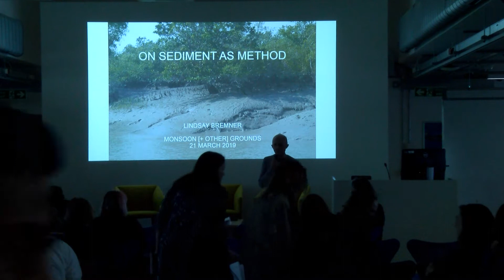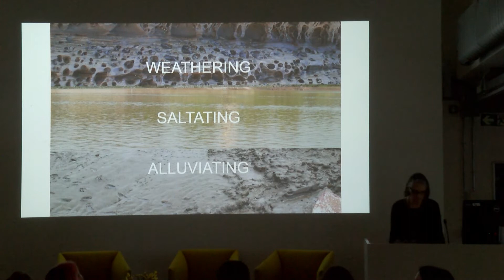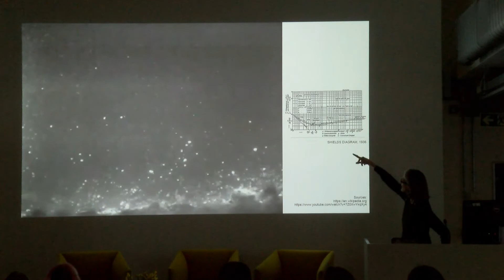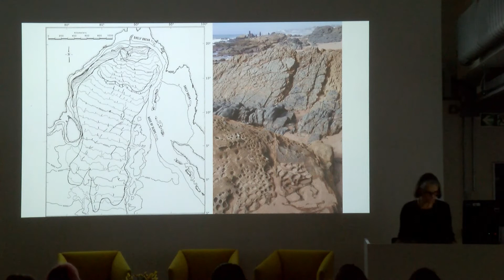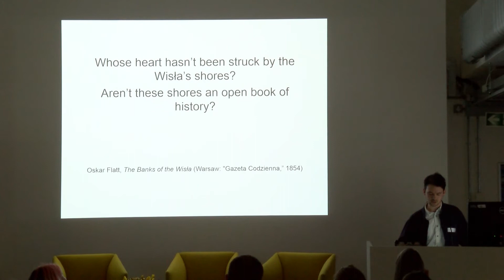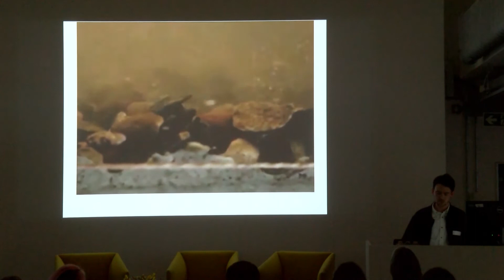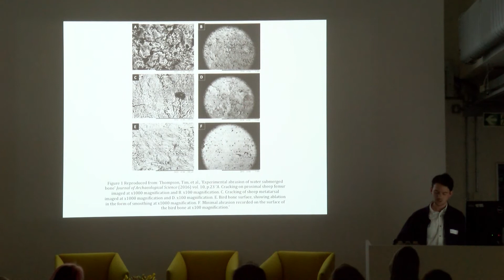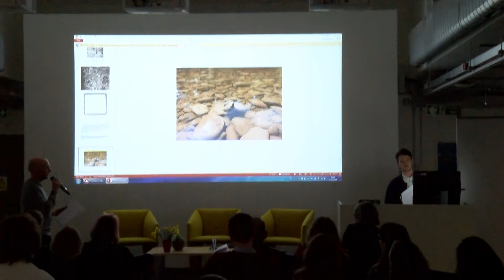Monsoon [+ other] Grounds Panel 1: [multi]grounds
Speakers: Lindsay Bremner, Ifor Duncan
Chair: Ed Wall

Lindsay Bremner, Monsoon Assemblages, University of Westminster
On Sediment as Method

In this presentation, I will attempt to think with sediment as monsoonal method and political technology lying somewhere between meteorology, hydrology, geology and politics. As sediment, the monsoon brings together tectonic, hydrological atmospheric and anthropocenic time. It works through weathering, erosion, suspension and deposition and unsettles stable notions of both territory and politics. The presentation will tease out a range of methodological and theoretical approaches to a material politics of monsoon terrain by tracking how sediments are formed, travel and settle in concert with earthly and monsoonal forces (heating and cooling, gravity, rains, winds, flows, currents), human infrastructures (dams and embankments), land practices (dredging and sand filling), and geopolitics.

Ifor Duncan, Centre for Research Architecture, Goldsmiths
Sedimentary Witness

In the summer of 2015 central Europe experienced a drought that led major rivers, including the Wisła in Poland, to recede to their lowest levels for centuries. Inline with 60-year trends in lowering summer river levels, the drought performed an unexpected archaeology. This paper will consider how the traces from the crematoria of Auschwitz-Birkenau, scattered by the Sonderkommando into the Wisła and Soła rivers encounter the shifting materialities of the riverine site. In the reduction of remains to ash, and the pulverisation of bone and scattering the very sedimentary processes of the river were mimetically appropriated in the obfuscation of the remains of genocide. In the Wisła’s fluvial processes these culturally and politically sensitive traces were, and are, confluent with the chemical and heavy metal pollutants entering the industrialised upper Wisła river valley. Where Astrida Neimanis has written about the complex archival qualities of water bodies as ‘memory-keeper[s] or archive[s] (storing flotsam, chemicals, detritus, sunken treasure, culture, stories, histories),’ (‘Water and Knowledge’ in Downstream: Reimagining Water (2017), p.54) and Matthew Edgeworth has described rivers as ‘cultural artefacts’ (Fluid Pasts, 2011, p.18.), this paper approaches these mobile traces through the context of what Susan Schuppli calls ‘Material Witness’. Drawing on a diverse range of disciplines, literature and media: from fiction, film, and photography to forensic archaeological study of submergence and taphonomy, this paper offers alternative ecological and hydrologic perspectives on the mnemonic politics of Holocaust sites of memory: asking how can we remember through the saltation, transportation, and deposition of sediments?